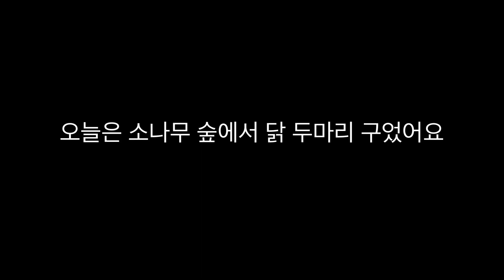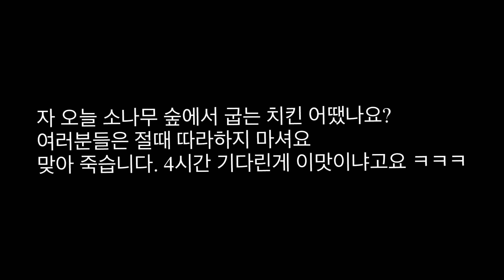소나무 숲에서 굽는 닭 두마리 맛있을까?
미국 캠핑